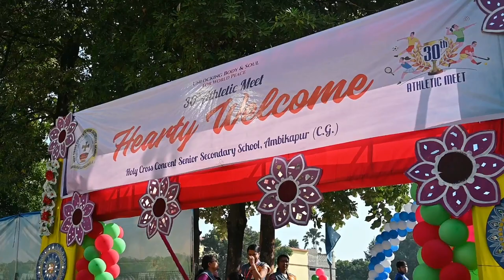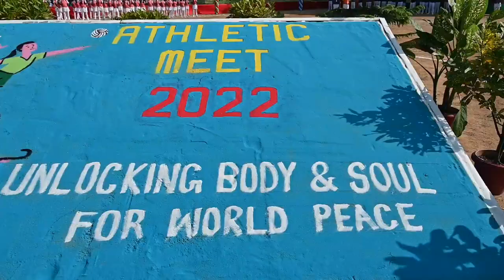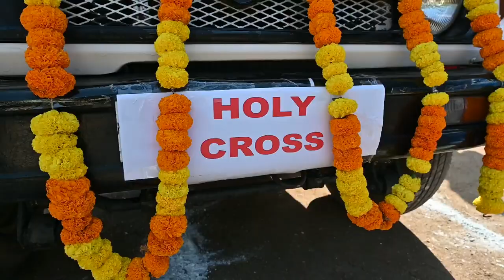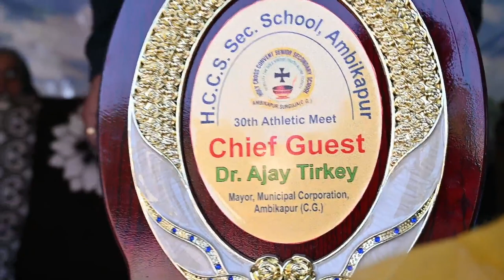HOLY CROSS CONVENT SR SEC SCHOOL AMBIKAPUR ATHLETIC MEET JUNIORS 2022